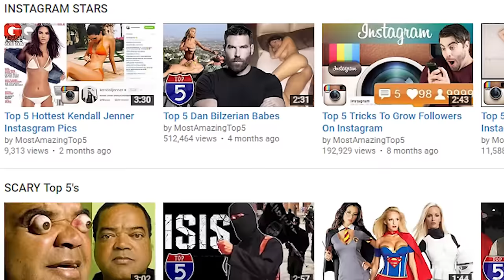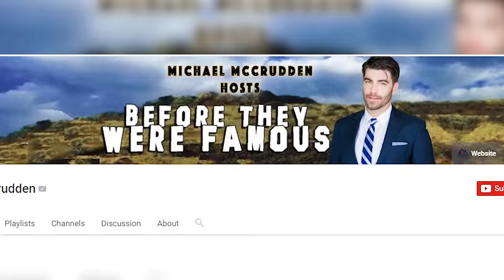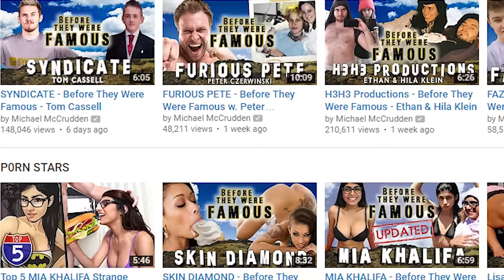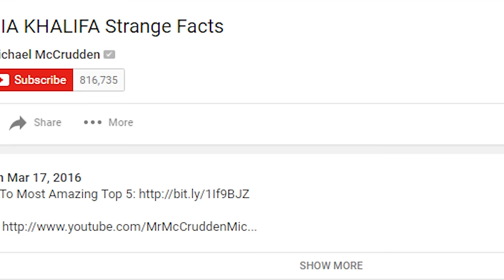Top 10 Michael McCrudden Interesting Facts - Before They Were Famous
You may know of Youtube up and comer Michael McCrudden of Before They Were Famous, well now get to know all the facts from the man himself here on Most Amazing Top 10. These are the top 10 facts about Michael McCrudden.

VIDEO EDITED BY:
Imo Scrimger